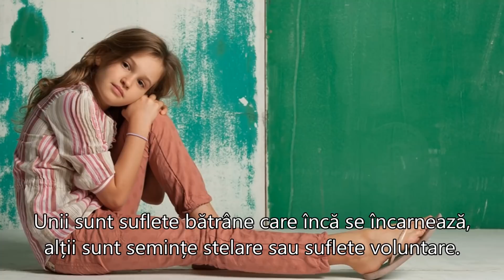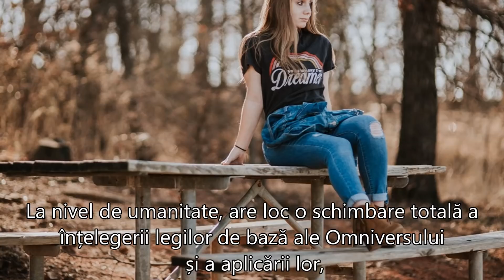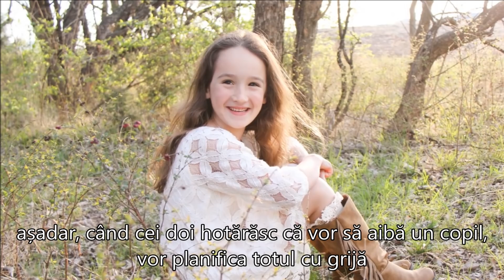COPIII SOARELUI ȘI NOUA ERĂ A ECHILIBRULUI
March 5, 2018
Autor:  Judith Kusel
Traducere și postare:  Dayanara
”Toate schimbările încep cu noi. Nu ne putem aștepta ca societatea și sistemul educațional să se schimbe, dacă noi nu ne asumăm responsabilitatea pentru sinele nostru interior, pentru gândurile, faptele și cuvintele de zi cu zi. Schimbarea și trecerea vor avea loc la toate nivelurile. Nu le putem spune altora ce să facă, dacă noi nu suntem dispuși să facem acea muncă sau să-i susținem pe cei care deja încearcă să asiste acești copii. Nu doar educația, ci întreaga știință și tehnologie, precum și oamenii de pe această planetă vor opera la nivel energetic.
Judith Kusel”

Muzica:
Fionn – ”Place Where Magic Is Real” [Fantasy Uplifting Chillstep]